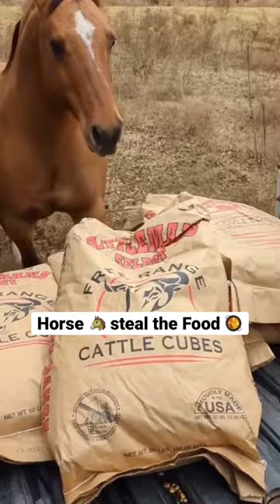Horse steal the food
"Hilarious Horse Hijinks: Watch This Equine Thief Steal Food!"

"10 Life Hacks You Never Knew You Needed"

"How to Make the Perfect DIY Home Decor"

"The Ultimate Food Taste Test Challenge"

"My Morning Routine for a Productive Day"

"Top 5 Best Smartphone Accessories"

"Exploring the World's Most Beautiful Places"

"The Best Makeup Tutorial for a Flawless Look"

"How to Master Calligraphy in 5 Easy Steps"

"Gaming on a Budget: The Best Games Under $20"

"The Funniest Animal Videos You Have to See".

Reaction Challenge Q&A.